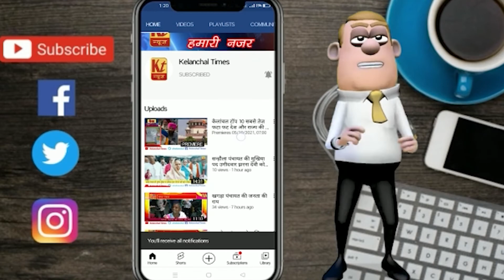कहलगाँव विधानसभा के पूर्व प्रत्याशी सह जदयू के प्रदेश महासचिव शुभानंद मुकेश से खास मुलाकात